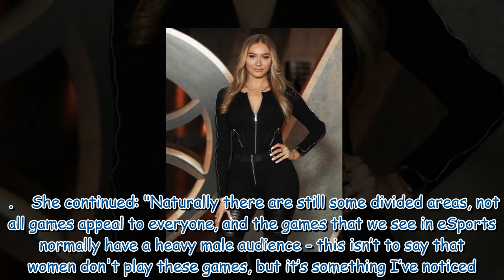'Didn't have many female figures' YouTuber Elz the Witch on childhood insight